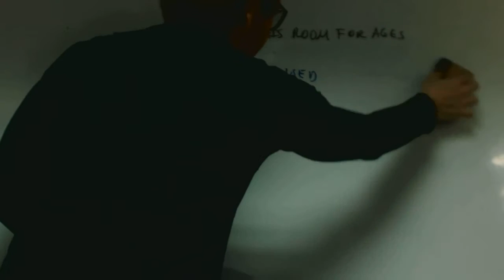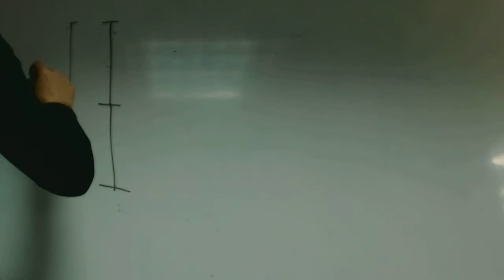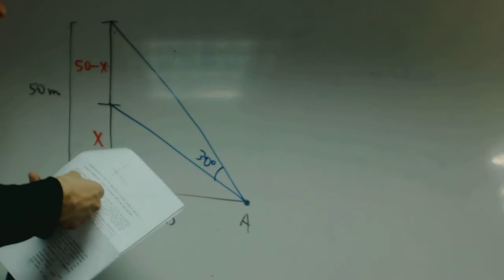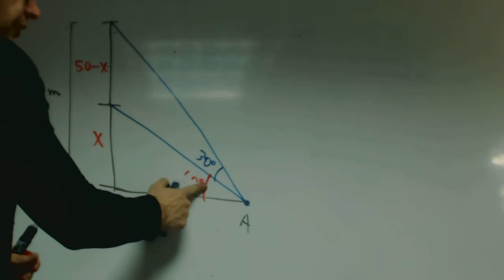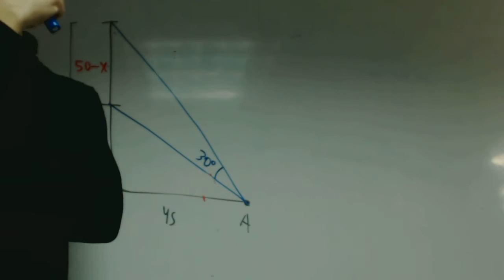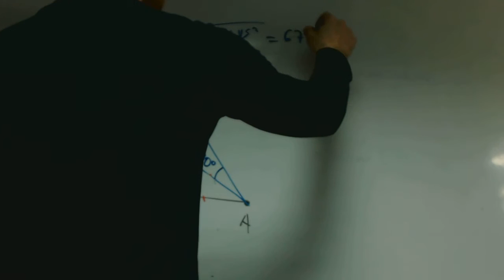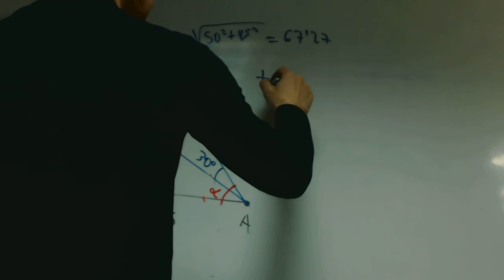Problema faro franjamanela Academia Usero Estepona